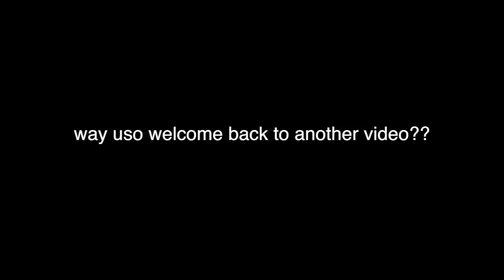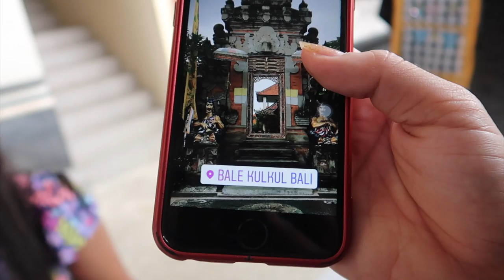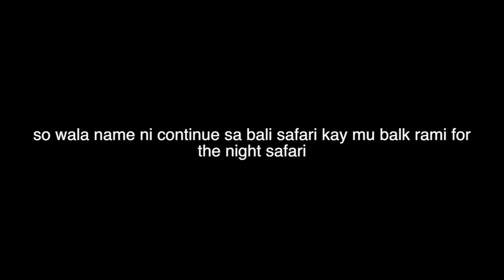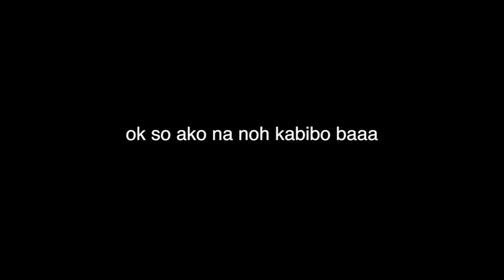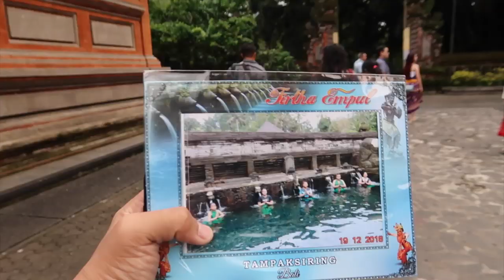VLOGMAS : BIGGEST SWING IN BALI?! + HOLY WATER FOUNTAIN!!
VLOGMAS : BIGGEST SWING IN BALI?!

Allianna (my little sister)'s Instagram : @alliannatare

Marianne (my older sister)'s Instagram: @mariannetare
SOCIAL MEDIA◉

◎I N S T A G R A M: ElstarVlogs

◎T W I T T E R: NotElstar

ALWAYS REMEMBER TO DIVIDE ALL
NEGATIVITY AND MULTIPLY ALL THE
THINGS THAT MAKES YOU HAPPY!